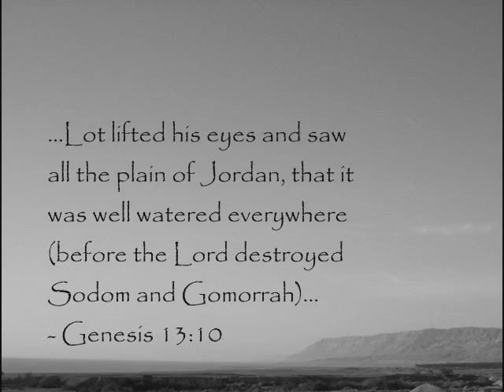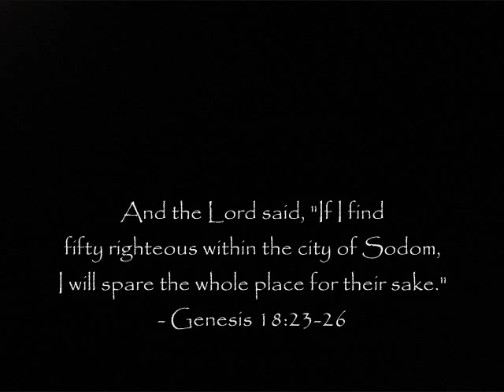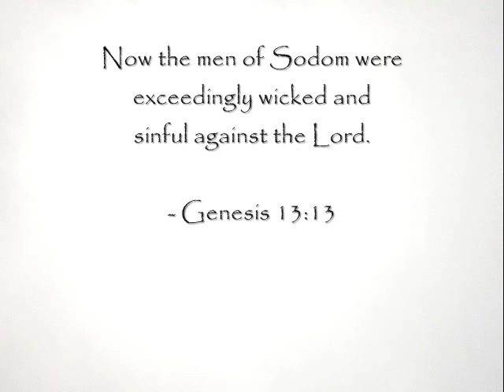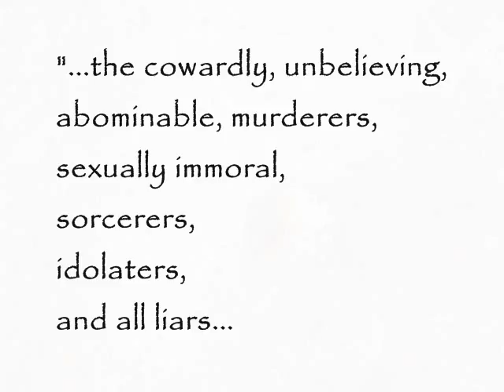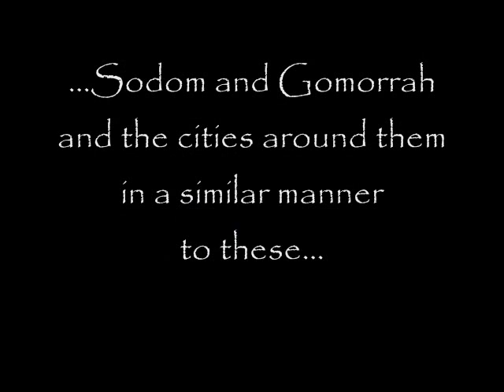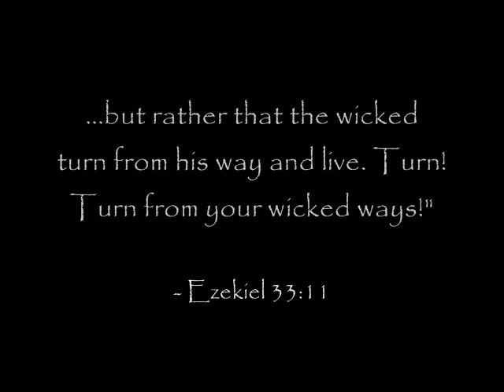the overthrow of Sodom & Gomorrah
The remains of the ancient cities of Sodom & Gomorrah lie in the exact location described by the Bible: in 'the plain' by 'the Salt Sea' (the Dead Sea). Standing out from the desert sands are symmetrical, man-made buildings, now compressed ash: fortresses, walls, 'ziggurats' (layered-temples), etc., even pyramids & sphinxes (likely the influence of nearby-Egypt, the great empire of that time). Flammable brimstone (94-96% sulfur) is found throughout the area (having a sulfur-concentration more than twice the concentration of any naturally-occurring sulfur found on earth). The salt-encrusted 'Mount Sodom' (immediately adjacent to the infamous city) has isolated pillars of salt (one such pillar is featured in the video, resembling the form of a woman). The discoveries surrounding Sodom & Gomorrah will be contested, largely due to the implications for the lifestyles associated with these cities. The human tendency is to make conclusions based on preference, rather than evidence. Yet the site's numerous anomalies, which match the biblical description, testify overwhelmingly for the Bible's reliability. Scripture warns of how God made these cities an example of the judgment to come upon those who refuse to turn from evil...